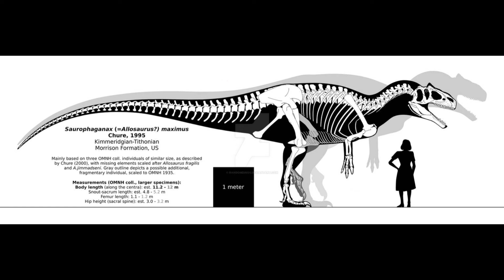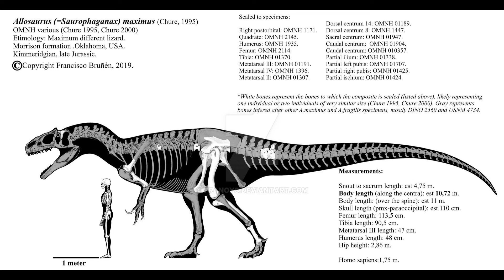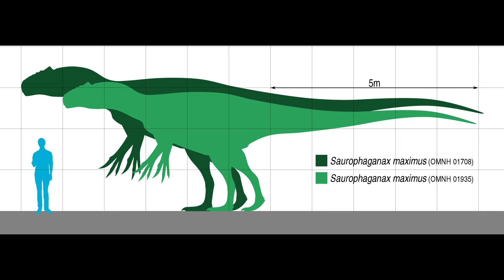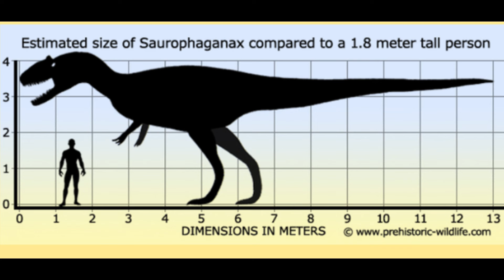Saurophaganax Bemutatása - Magyarul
Ebben a videóban egy érdekes és vitatott dinoszauruszt fogok nektek bemutatni a Saurophaganax-ot. Kérdéses, hogy most Allosaurus maximus vagy Saurophaganax néven nevezzük meg a faj, de a videóban az utóbbi hallható. Ez az állat volt a jura időszak legnagyobb húsevő dinoszaurusza, de nagysága ellenére korának ritka állata volt. Figyelem: a videóban elhangzottak a jövőben lehet, hogy változnak, ahogy új leletek kerülnek elő úgy ez átírhatja az egész eddigi feltételezéseinket. Emiatt ne csak erre az egy videóra építsétek a tudásotokat a téma kapcsán.

0:00 Bevezető
1:47 Felfedezése és elnevezése
3:57 A vita
4:47 Mérete
5:11 Ökológiája
6:13 Kihalása
6:43 A médiában
7:06 Elköszönés/Végszó